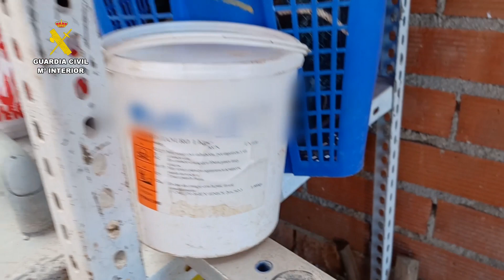2023-05-11_cebos_envenenados_madrid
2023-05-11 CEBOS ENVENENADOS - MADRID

Un detenido por el uso de cebos envenenados en una finca de caza

- Los agentes del Servicio de Protección de la Naturaleza (SEPRONA) de la Guardia Civil de Chinchón (Madrid) localizaron elementos para fabricar los cebos

El uso de cebos envenenados como método para acabar con la vida de ciertos animales silvestres constituye una de las prácticas más lesivas para la conservación de los ecosistemas en general y de determinadas especies de fauna amenazadas en particular.

El Servicio de Protección de la Naturaleza coordinados con perros especializados en la detención de venenos, en el marco del plan ANTIOX (protección de la biodiversidad frente a uso de venenos y otros medios selectivos de caza), han desarrollado vigilancias en zonas de especial protección, para evitar el uso de estas artes ilegales.

Este pasado mes de marzo se dio a conocer a través del Centro de Recuperación de Fauna Silvestre de la Comunidad de Madrid, el resultado de una necropsia a un milano real -especie que se encuentra catalogada en peligro de extinción.

Fue localizado en Villarejo de Salvanés (Madrid) y se concluyó que la rapaz había muerto a causa de ingesta de aldicarb, sustancia prohibida en la Unión Europea desde 2003 por su alta toxicidad.

A partir de este momento, las patrullas del SEPRONA de Chinchón (Madrid) junto con la colaboración del Servicio Cinológico y de la Policía Local del municipio comenzaron a batir la zona.

Localizaron una finca de caza que inmediatamente pasó a ser el objeto principal de la investigación. Concretamente el encargado de realizar los labores de guardería en la misma, ya que no tenía ningún tipo de titulación que lo acreditara.

Las sospechas se confirmaron tras descubrir en la caseta dispuesta para la investigación diversas artes de caza prohibidos (lazos, cepos, una ballesta de grandes dimensiones). Con la labor de los perros también pudieron detectar cianuro de potasio y aldicarb, lo que motivó la detención de la persona que ejercía de guardés de la finca.

Además, en el interior del automóvil usado por el hombre para la vigilancia de la finca, se localizó un arma de fuego de calibre 22 con su correspondiente munición, que también resultó intervenida.

Los agentes realizaron investigaciones en la finca colindante, propiedad del hermano del detenido, que también realizaba tareas de guardería rural sin estar acreditado para ello. En esta se encontraron cepos de metal, lazos de cable sin freos, un rifle de calibre 22 y su munición.

El Servicio de Protección de la Naturaleza (SEPRONA) de la Guardia Civil de Chinchón (Madrid) les atribuye delitos contra la flora y la fauna y de intrusismo profesional.
Enlace noticia: